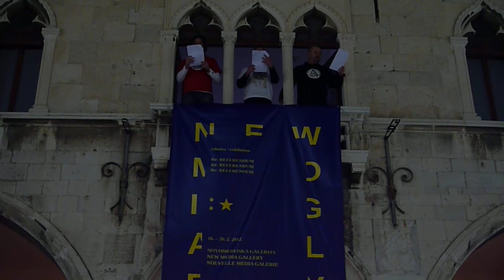DADAnti - performans Himna na otvorenju izložbe Re: Referendum 2. dio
Za performans Himna uzeli smo Ursonatu Kurta Schwittersa kao potencijalnu himnu EU. Odjeveni u majice s istim logom, ali različitih boja čitamo Ursonatu paralelno, ali različite dijelove. Rad ne reflektira DA ili NE. Naša poruka je: SVI SMO ISTI, ALI SMO SVI RAZLIČITI. To se ne odnosi nužno na EU, nego i na najmanje zajednice, kakva je bračna, kao i na najveće, kakva je opća globalizacija i ujedinjenje svih država u svijetu.

Performans izveli članovi Upravnog odbora udruge DADAnti: Franko Bušić, Bruno Pavletić i Željko Barišić. Split, 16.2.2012. Stara gradska Vijećnica, Pjaca na otvorenju izložbe Re: Referendum. Snimio Rino Efendić.